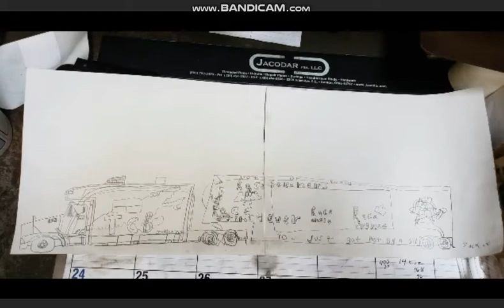Jack Witherow's Drawings 3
New drawing of this talented boy, i wish i could draw a simple car but its not as easy as it looks lol